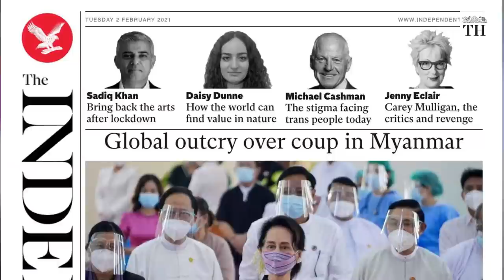Worldview with Suhasini Haidar | The military coup in Myanmar and its repercussions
In this episode of Worldview, our Diplomatic Affairs Editor Suhasini Haidar takes a deeper look at the what is happening in Myanmar where the military has staged a coup and taken over the government. It has declared a state of emergency and detained several leaders including Aung San Suu Kyi.

Three main questions that we answer in this episode:

What will the US do?

What will the UN do?

What will India do?